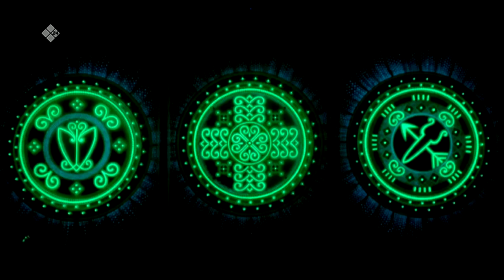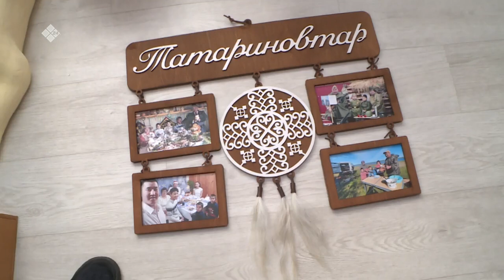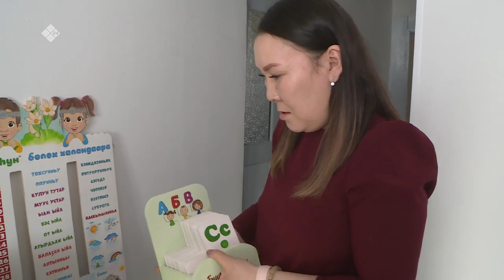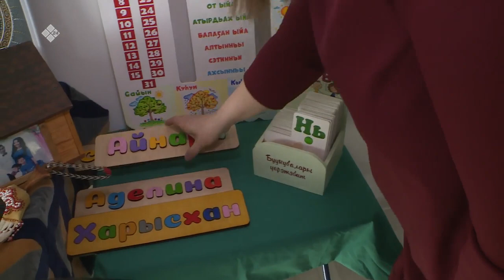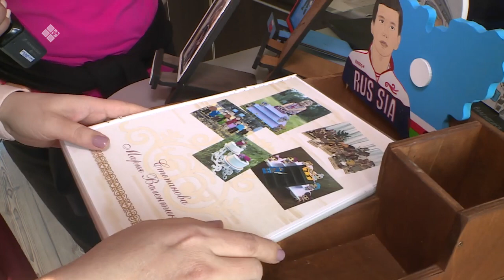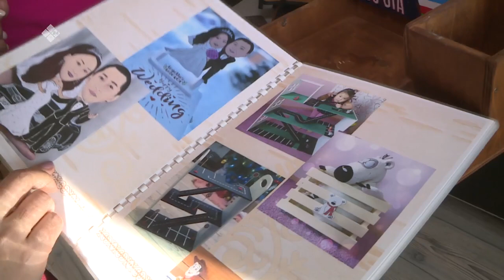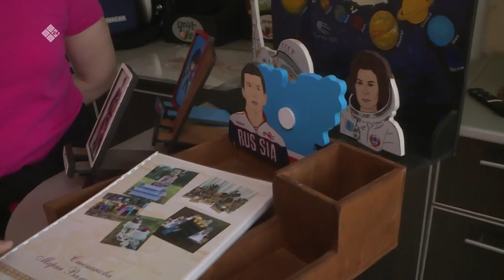«Саха сатаабата суох» (05.04.21)